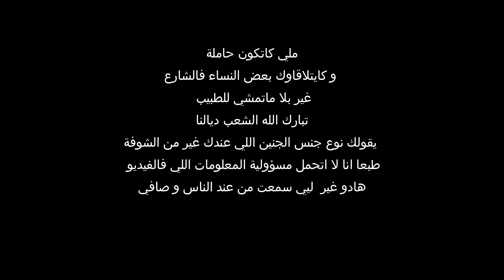ملي كاتكون حاملة و كايتلاقاواك الناس فالشارع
حسابي في الانستغرام youssratanjawiyaa
youssrita_el

▼ للاشهار و الاعلان تواصلو معي عبر البريد الالكتروني او الواتساب
▼colaboracion, publicidad
▼For any professional contact